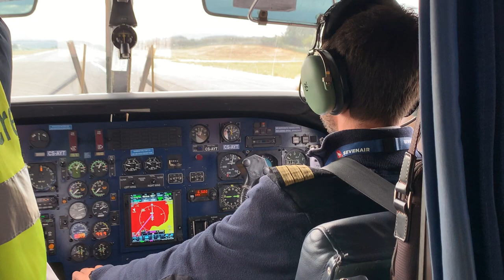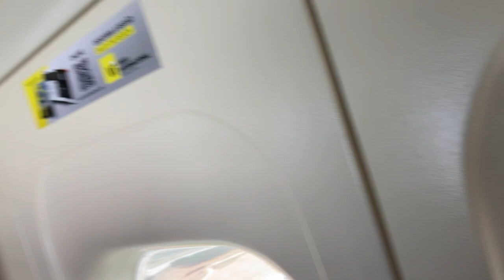Dornier 228 SevenAir taking off at Vila real (April 2023)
View from the cockpit (seat A1)